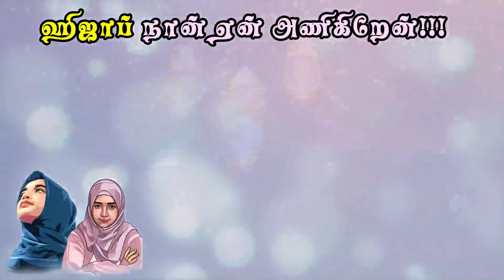Parveen Akbar || New Washermenpet, (Rk Nagar)|| நான் ஏன் ஹிஜாப் அணிகிறேன்!!!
நான் ஏன் ஹிஜாப் அணிகிறேன் என்னும் தலைப்பில் உங்களுடைய கருத்துக்களை இங்கே வெளிப்படுத்தவும்.

Name:  Parveen Akbar
Place: New Washermenpet, (Rk Nagar)
ID: 83722